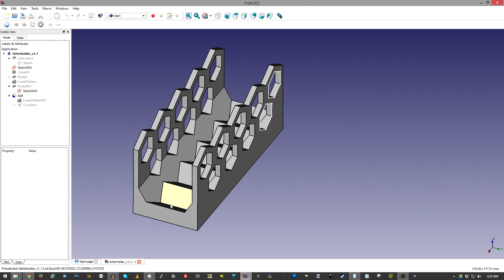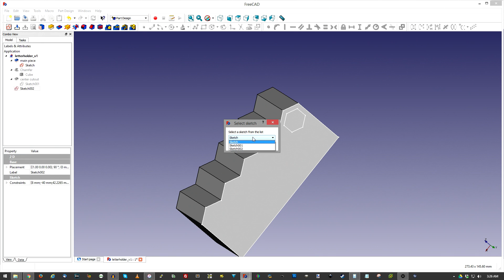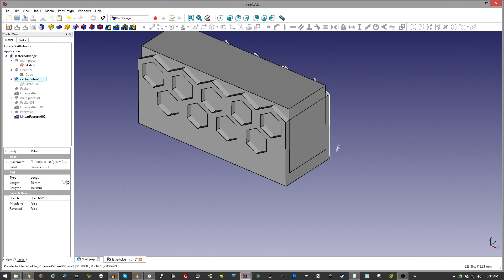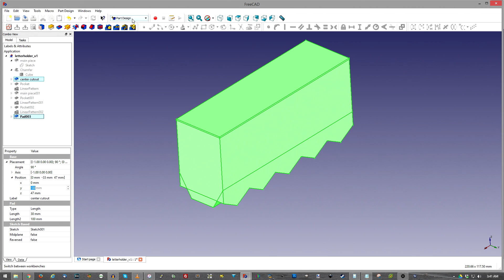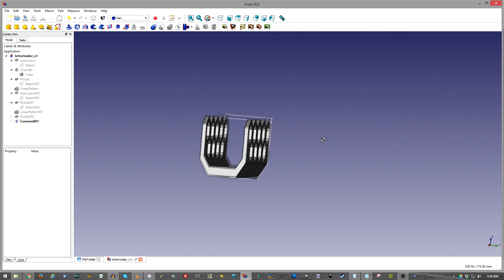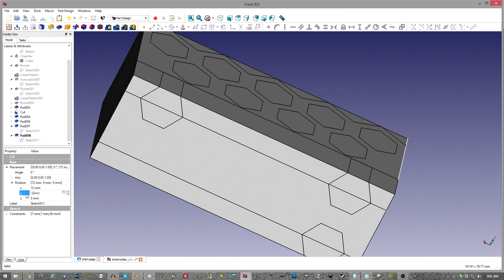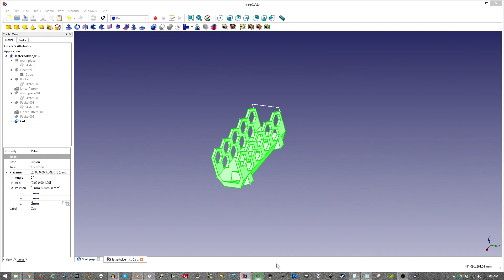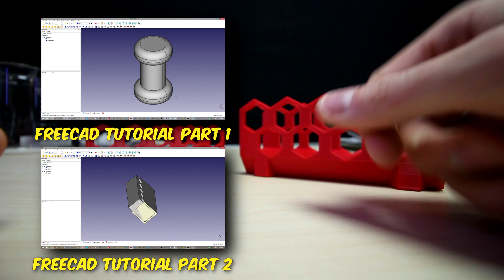FreeCAD 3D Modeling Tutorial 3: Finishing Touches + 3D Print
for cool custom printed products and parts for your 3d printer!

Camera Equipment I use:
Canon EOS SL2 DSLR Body
Canon 10-18 Wide Angle Lens
Canon 18-135 Nano USM Lens
Zoom H1 Recorder / On camera Mic
Zoom Shock mount (Movo SMM5-B)
RGB Light Wand (YONGNUO YN360)
Neewer 660 LED Light Panel
Awesome Light Stand
Camera Gear Backpack